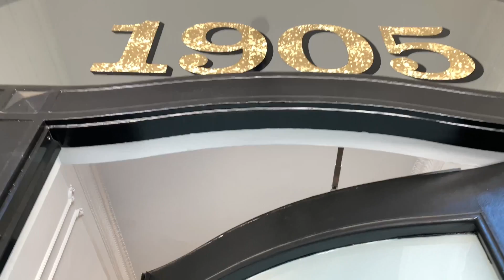Video Walkthrough of 1905 Laguna Street 104 in Lower Pacific Heights San Francisco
JustListed 1905Laguna.com 💫 Do not miss this fabulous Lower Pacific Heights condo ✨

0 Bed🛏  1 Bath🛁  2 Car🚙 Offered at $1,080,000

👟Walk Score: 99  🚇Transit Score: 77 🚲Bike Score: 76

🔗  1905Laguna.com for photos, virtual 3D tour, full video walkthrough, floor plan, 20-minute walkability guide, neighborhood amenities, zoom open house schedule, FAQ, and more info 🎬🎞🎟

💯 All marketing material is exclusively created by Eddy, for Team Doug & Eddy 🔥

☎️ Contact Doug & Eddy for showing requests and questions; they are always happy to answer any real estate questions and will help get your home buying or selling process off to a great start 💃🏽🏆🤩
🎯 Let us demonstrate why we are the right dynamic duo for your unique San Francisco real estate needs 💫🌟✨
💻 Visit DougandEddy.com
📶 Guide StepsToSF.com
🏡 MySFHomeSearch.com